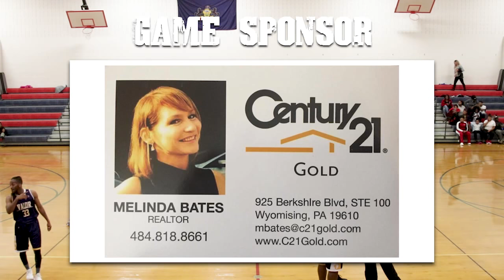Reading Wizards vs PG Valor - Full Game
The Reading Wizards play PG Valor in Reading, Pennsylvania on November 18, 2017.

*Some pieces of audio may be taken out due to YouTube licensing restrictions on music played by the DJ.